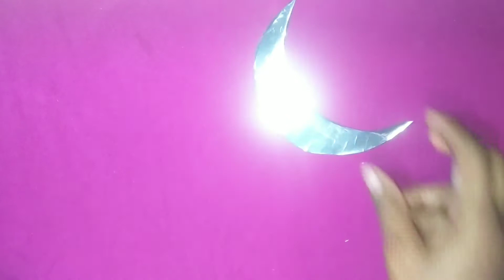Wrapper craft / bottle craft / waste materials craft/ Pathus Creativity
Materials Required
1. Plastic bottle
2. Waste wraper
3. Gum
For making star video click this link